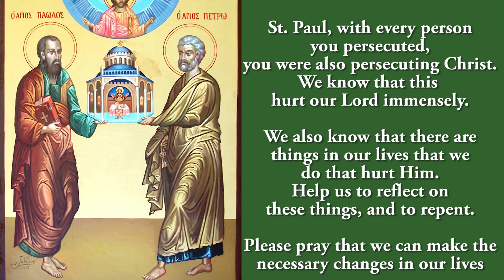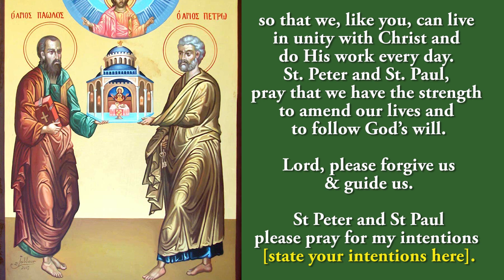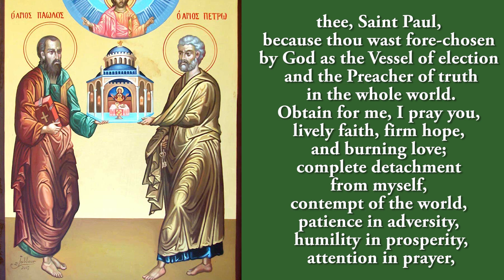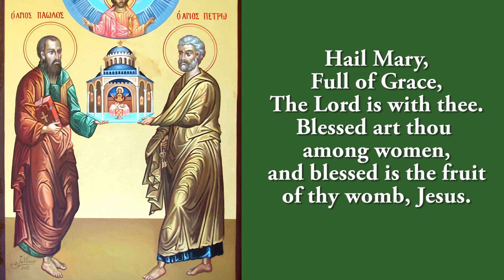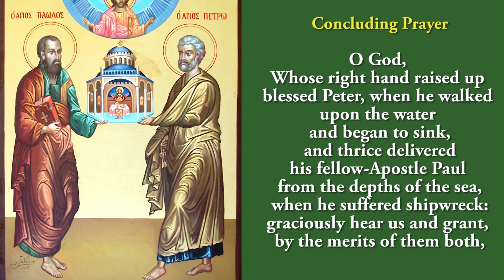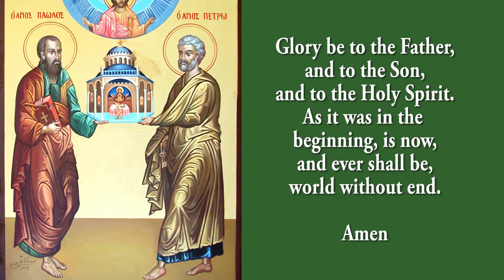🙏Pray Along 🙏3rd Novena To Sts Peter And Paul 🙏 22 June 2024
The third novena to Sts Peter And Paul